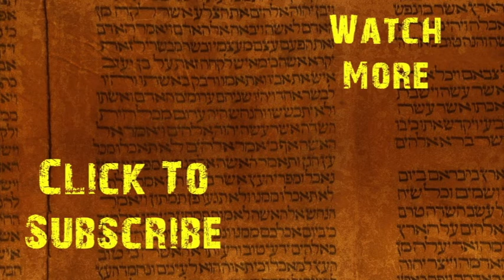Did Yeshua (Jesus) Die for All?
A discussion looks at the idea that Yeshua only died for the elect and not for all.